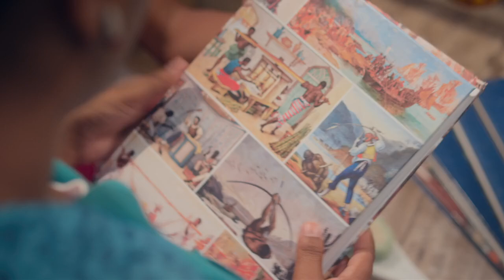Episodio Completo: ¿Quién soy yo? | T01 E22 | Mundo Curiozoo 🦒🦁 • @muteadooo 👀